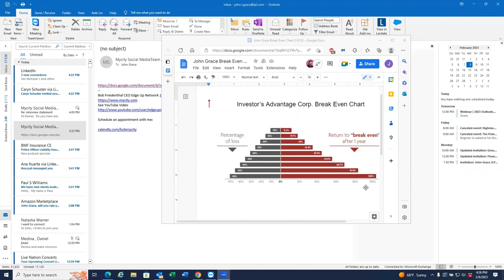What did we learn?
According to Allianz CEO Mohamed-Erian, “It’s time to get back into active investing because a passive approach doesn’t make sense anymore in a murky economic environment of high interest and low liquidity.” Let me explain in 10  minutes

Securities offered through LPL Financial, Member FINRA/SIPC

The opinions voiced in this show (program; podcast) are for general information only and are not intended to provide specific advice or recommendations for any individual. To determine which strategies or investments may be suitable for you, consult the appropriate qualified professional prior to making a decision.

All performance referenced is historical and is no guarantee of future results. All indices are unmanaged and may not be invested into directly.